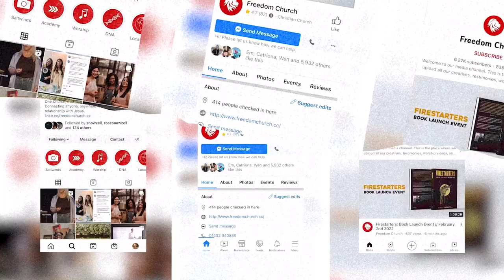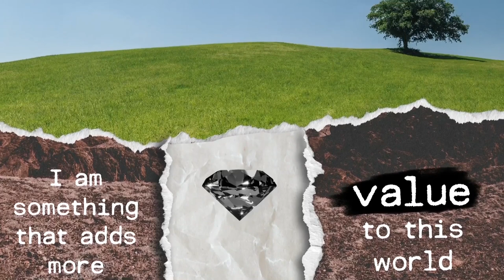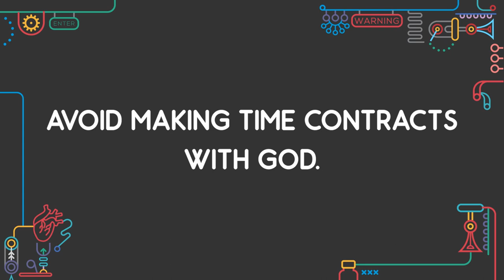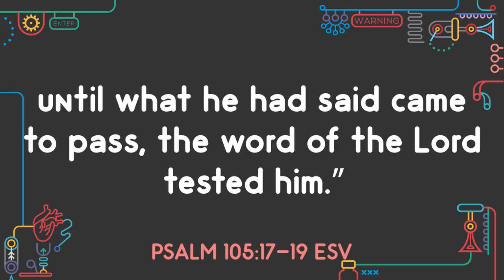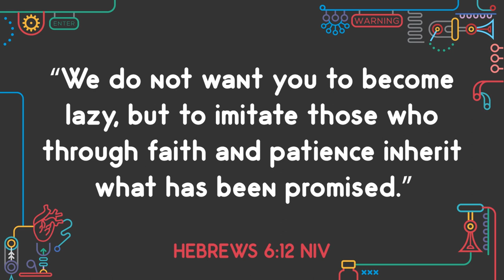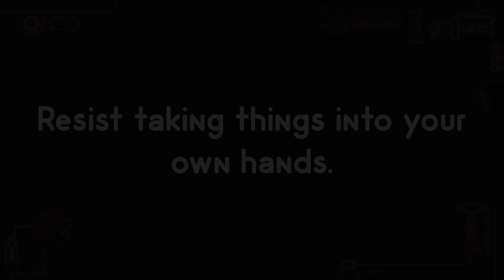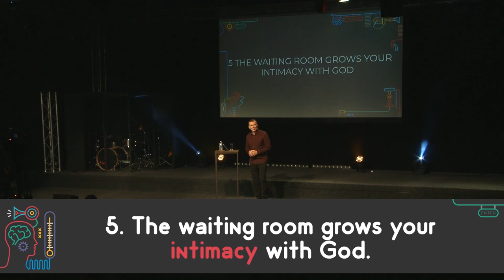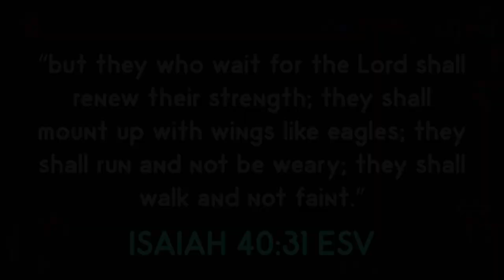THE WAITING TEST // with Gary Snowzell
Welcome to the last week of our 'TESTING ROOMS' series!

Have you ever been in a season of waiting? Or maybe you're in one of those seasons right now? Waiting is never easy, but no season is wasted with God. The testing room purifies our hearts, cultivates the fruit of the spirit, demands self leadership, reveals the level of our trust and grows our intimacy with God.